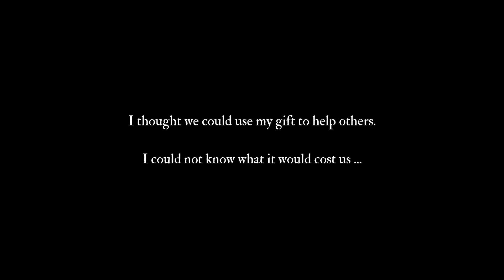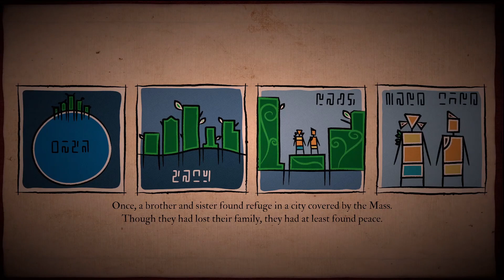Submerged Hidden Depths - ep1 First Look - Ruins | Boat | City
Boat, climb, interact and explore in the beautiful ruins of a sunken world.

Boat, climb, solve and explore in the beautiful ruins of a sunken world.

A drowned city, crumbling tips of skyscrapers stubbornly standing above the waves. Deserted villages, now inhabited by enigmatic creatures. And beneath the surging ocean waits an anguished, angry presence.

Submerged: Hidden Depths is a non-combat third-person “relaxploration” adventure, set in the sunken ruins of a beautiful world. Take on the role of Miku and Taku – one cursed with a mysterious power that she wants to use for good, the other determined not to let it tear them apart.

Features
Boat across tranquil waters and storm-driven white-caps
Explore, climb and interact with the remains of a once-towering city
Collect mysterious relics of a distant past
Scour the buildings for the seeds of its salvation.

Ruins | Boat | City